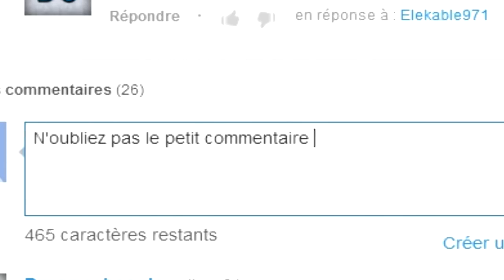[Let's Play] Agito sur Pikmin 3 FR HD #2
¶¶¶ La description c'est pas fait que pour les chenilles ! ¶¶¶
Salut mes choux fleurs ! On se retrouve pour l'épisode 2 de Pikmin 3 !

Des questions ? Je suis là pour y répondre que ce soit par message privé ou commentaire ;).

Retrouvez moi sur Miiverse (Wii U) : aagitoo

Cordialement Agito,